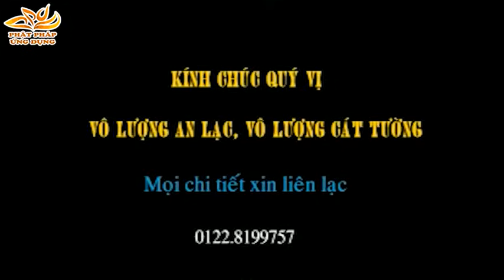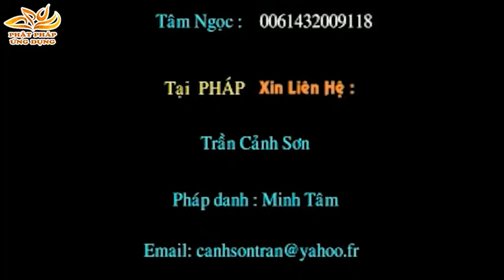Phật Pháp Vấn Đáp 12 - Giảng Sư Thích Phước Tiến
Thuyết Pháp Thích Phước Tiến - Phật Pháp Vấn Đáp 12
Trong kì phật pháp vấn đáp lần này, Đại Đức Thích Phước Tiến sẽ giải đáp nhiều thắc mắc của nhiều quý phật tử và quý cư sĩ. Thầy mang lại nhiều kiến thức căn bản trong vấn đề tu tập cho những người con phật trên con đường tu học chánh pháp. Quý cư sĩ có thể tự tìm được những câu trả lời cho câu hỏi mà mình đặt ra.
Hãy cùng đến và lắng nghe các bài thuyết pháp Thầy Thích Phước Tiến tại chùa Tường Vân.